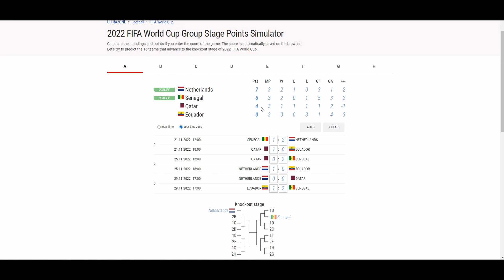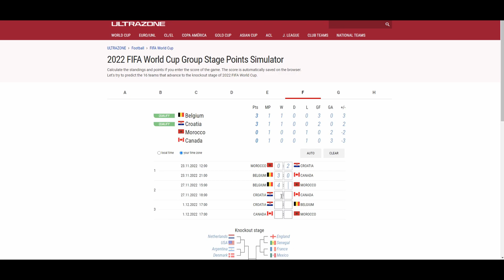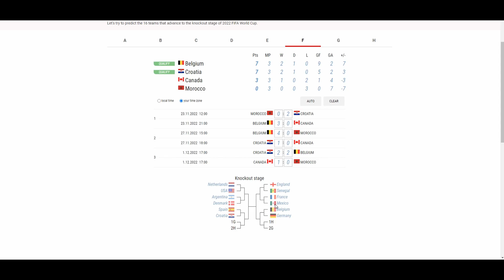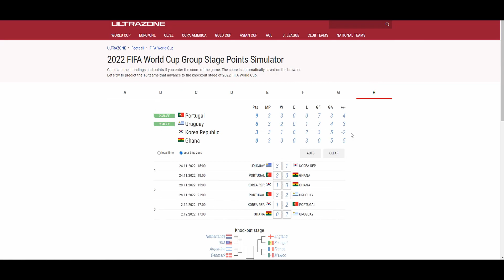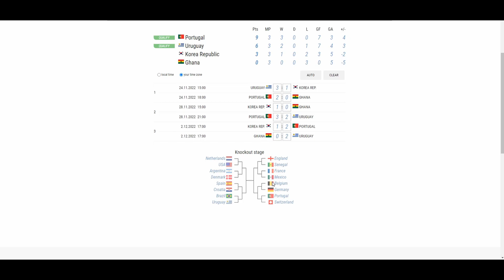Jeg forudser VM i Qatar 2022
I dag forudser jeg VM i Qatar 2022